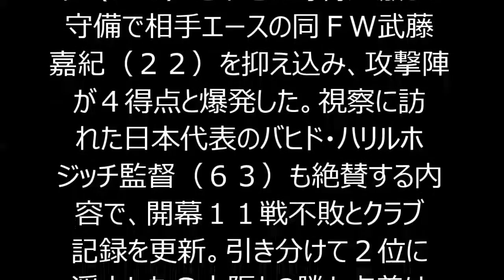浦和レッズ、猛プレス４発！ハリル監督絶賛の球際！開幕１１戦無敗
"◇Ｊ１第１Ｓ第１２節　浦和４―１ＦＣ東京（２０１５年５月１６日　埼玉）

　浦和は２位ＦＣ東京にホームで４―１と圧勝し、首位固めに成功した。日本代表ＤＦ槙野智章（２８）を中心に球際の激しい守備で相手エースの同ＦＷ武藤嘉紀（２２）を抑え込み、攻撃陣が４得点と爆発した。視察に訪れた日本代表のバヒド・ハリルホジッチ監督（６３）も絶賛する内容で、開幕１１戦不敗とクラブ記録を更新。引き分けて２位に浮上したＧ大阪との勝ち点差は４になった。(スポニチアネックス)"
浦和レッズ チケット
浦和レッズ選手
浦和レッズ 日程
浦和レッズレディース
浦和レッズ acl
浦和レッズ ユニフォーム
浦和レッズ 掲示板
浦和レッズ グッズ
浦和レッズ acl 速報
浦和レッズ 選手
浦和レッズ 日程
浦和レッズ acl
浦和レッズ 速報
浦和レッズ ニュース
浦和レッズ acl
浦和レッズ acl 日程
浦和レッズ 阿部
浦和レッズ アウェイ
浦和レッズ acl テレビ放送
浦和レッズ acl チケット
浦和レッズ afc
浦和レッズ acl ユニフォーム
浦和レッズ 阿部勇樹
浦和レッズ 移籍
浦和レッズ イケメン
浦和レッズ イベント
浦和レッズ 石原
浦和レッズ iphoneケース
浦和レッズ 指宿キャンプ
浦和レッズ 移動着
浦和レッズ イヤーdvd
浦和レッズ 居酒屋
浦和レッズ wiki
浦和レッズ 宇賀神
浦和レッズ 梅崎
浦和レッズ 浦和レッズ
浦和レッズ 売上
浦和レッズ うざい
浦和レッズ ウェア
浦和レッズ うなぎ
浦和レッズ ウーブン
浦和レッズ ウォーミングアップ 曲
浦和レッズ 映画
浦和レッズ エメルソン
浦和レッズ エンブレム
浦和レッズ 映画 後編
浦和レッズ 映画 dvd
浦和レッズ 映画 上映場所
浦和レッズ 英語
浦和レッズ 映画 上映期間
浦和レッズ 映画 予告
浦和レッズ エジミウソン
浦和レッズ 応援歌
浦和レッズ 横断幕
浦和レッズ オンライン
浦和レッズ オフィシャルショップ
浦和レッズ オフィシャルサポーターズクラブ
浦和レッズ 大原
浦和レッズ 横断幕 解禁
浦和レッズ 応援 自粛
浦和レッズ 音楽
浦和レッズ 応援 海外の反応
浦和レッズ 監督
浦和レッズ 壁紙
浦和レッズ 開幕戦
浦和レッズ 柏木
浦和レッズ 川崎フロンターレ チケット
浦和レッズ 加賀
浦和レッズ 株主
浦和レッズ 韓国
浦和レッズ 歌
浦和レッズ カラー
浦和レッズ キャンプ
浦和レッズ キャラクター
浦和レッズ 興梠
浦和レッズ キャプテン
浦和レッズ キャプテン 2015
浦和レッズ 曲
浦和レッズ 今日の試合
浦和レッズ 求人
浦和レッズ キャンプ 2015
浦和レッズ 興梠 怪我
浦和レッズ クレジットカード
浦和レッズ クラブハウス
浦和レッズ クレジット
浦和レッズ 邦本
浦和レッズ クズ
浦和レッズ 黒字
浦和レッズ くにもと
浦和レッズ クッキー
浦和レッズ 熊本
浦和レッズ 口コミ
浦和レッズ 結果
浦和レッズ 怪我
浦和レッズ 経営
浦和レッズ ケーキ
浦和レッズ 決起集会
浦和レッズ 結婚式
浦和レッズ 契約年数
浦和レッズ 経済効果
浦和レッズ ケース
浦和レッズ 後援会
浦和レッズ コールリーダー
浦和レッズ 公式
浦和レッズ コーチ
浦和レッズ 広報
浦和レッズ コラム
浦和レッズ スカパー
浦和レッズ 選手